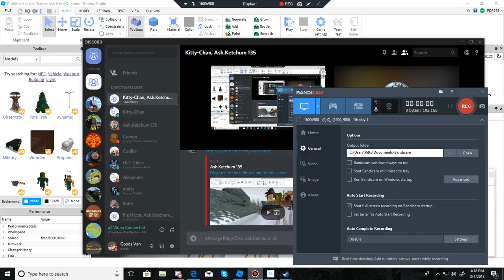WE ARE LIVESTREAMING!